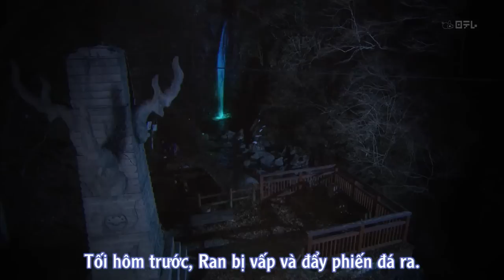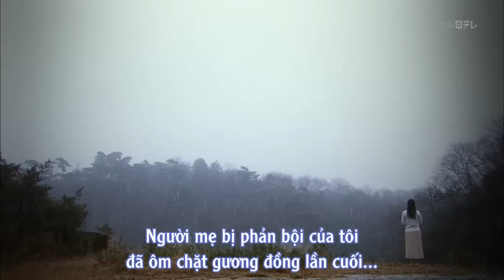Thám tử lừng danh Conan Live Action 3 Phần 9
Thám tử lừng danh Conan Phim đặc biệt: Thư thách thức gửi tới Kudou Shinichi ~ Bí ẩn về Truyền thuyết Loài chim lạ (Meitantei Conan: Kudou Shinichi no Chousenjou ~ Kaichou no Densetsu no Nazo) sự trở lại sau 5 năm của Conan Live Action với dàn diễn viên mới: Mizobata Junpei, Kutsuna Shiori, Akimoto Sayaka...